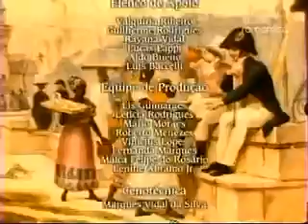Niewolnica Isaura Odcinek 5